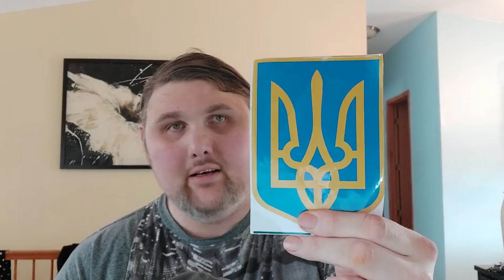Saying whats up! Answering some questions about rations, and just randomness.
I'm just finally responding to a bunch of PM's, DMs, and otherwise questions from various places. I talk about rations.

Here's a list of Rations I wish to try:

British 24hr ORP
United Nations 24hr combat ration
Chile armed forces 24hr combat ration
Estonian 24hr combat ration
Canadian IMPs
US First Strike Rations
Finnish 24hr combat ration
Australian 24hr CR1M
Hungarian 24hr
New Zealand 24hr
Portuguese 24hr
Danish 24hr
I wish to try any US ration from the 60s-80s

IF YOU WISH TO BUY A RATION FROM MREMOUNTAIN, PLEASE USE MY LINK, IT HELPS ME OUT A LITTLE BIT.
My main man Casey, the owner of MREMountain is awesome. Please visit his store.

IF YOU WISH TO TRY SOME CIVILIAN MREs, PLEASE VISIT BLACKDOGBOB.